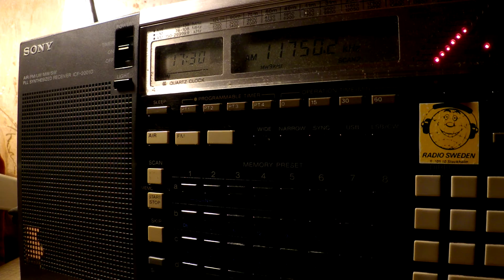19 02 2017 Sri Lanka Broadcasting Corporation City FM in Sinhala to ME 1729 on 11750 Trincomalee